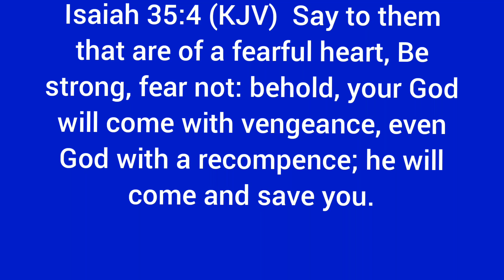Isaiah 35:4 (KJV)